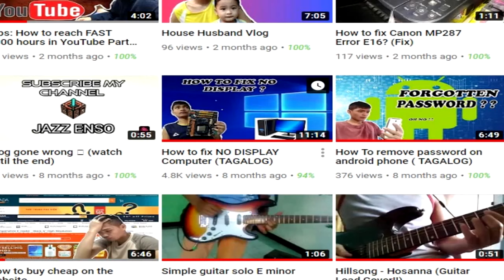Common fault of No display Computer | Watch This!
Hello guys, nag share ako ng idea WHAT IS COMMON FAULT OF NO DISPLAY Computer. Sana makatulong ito sa inyo lalo na sa nga beginner palang na Technician

computer turns on but no display on monitor,

computer on but no display on monitor,

no display on monitor but computer is running,

computer power on but no display,

computer turn on but no display or keyboard,

computer working but no display monitor,

computer working but no display,

no display but computer turns on,

computer won't post no display